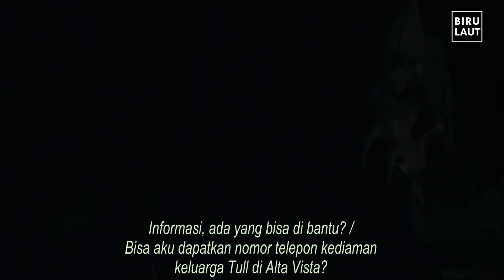BOCAH CULUN PALING BERUNTUNG | Alur Cerita Film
Halo cuy, apa kabar nih?
Kali ini gw akan menceritakan alur cerita film yang mengisahkan kisah romantis disaat sekolah. Namun, berbeda dengan kisah romantis lainnya. kali ini adalah kisah romantis yang dialami seorang bocah culun yang paling beruntung.
pokoknya ni bocah beruntung banget cuy, daripada penasaran langsung aja yuk kita tonton film nya